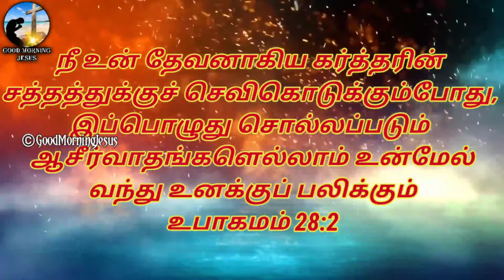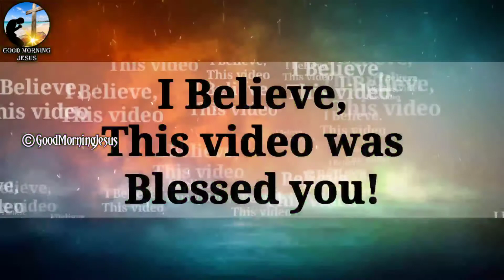What are qualifies to receive the blessings of the Lord? Whose voice should we listen to? | Tamil